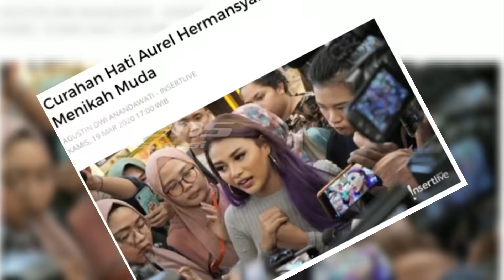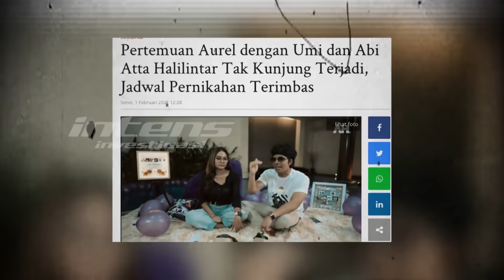Full Ini Curhat Anang Jelang Pernikahan Aurel & Atta | Intens Investigasi | Eps 601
Heboh rencana pernikahan Aurel Hermansyah dengan Atta Halilintar akan digelar dalam waktu dekat pasca keduanya putus, inilah curahan hati mengejutkan dari musisi Anang Hermansyah selaku Ayah Aurel tentang Atta Halilintar. Sempat tergurat rasa galau karena menunggu kehadiran Orang Tua Atta  untuk melamar puterinya tak kunjung muncul, bahkan sempat antusias dengan rencana Atta untuk memboyong Aurel ke Melaysia guna dipertemukan dengan keluarganya tapi tak pernah terlaksana, kini Anang mengaku bangga dengan sosok Atta Halilintar sebagai pria yang gentle, pahlawan untuk Aurel ke depan, dan mengaku memiliki cita-cita yang tulus terhadap puterinya. Lantas, benarkah dengan pernyataannya tersebut Anang sudah siap melepas Aurel dan percaya dengan pilihan puterinya itu untuk menjadi imam hidupnya ke depan?? Hingga saat ini pihak keluarga Atta belum juga menemui keluarga Anang di jakarta untuk melamar dan membicarakan rencana pernikahan?? Akankah Atta dan Aurel tetap menikah ketika orang tuanya berhalangan hadir akibat pandemi covid-19 dan pemberlakuan lockwon di malaysia?? Sahkah pernikahan Aurel dan Atta tanpa kehadiran orang tua dan keluarganya??